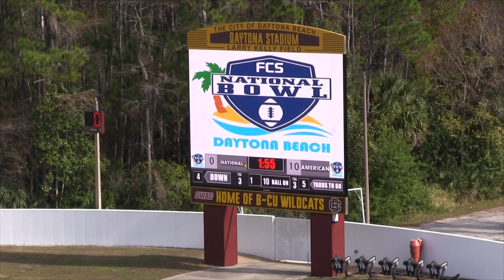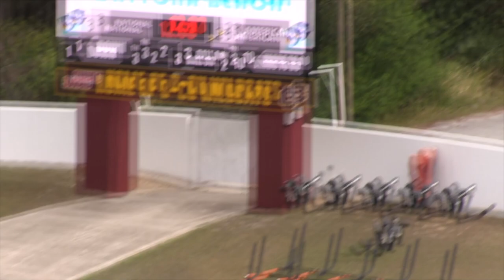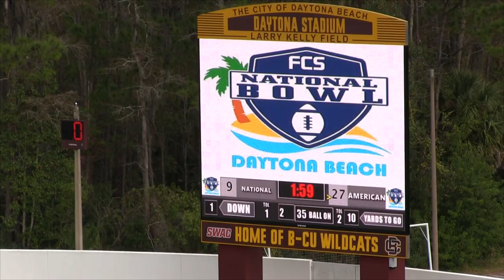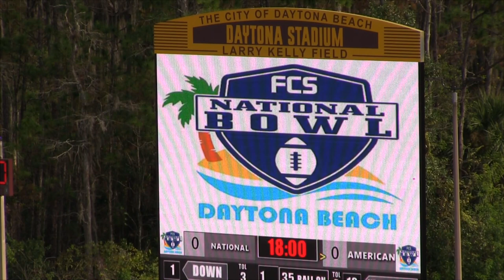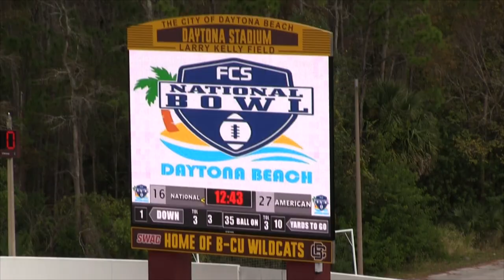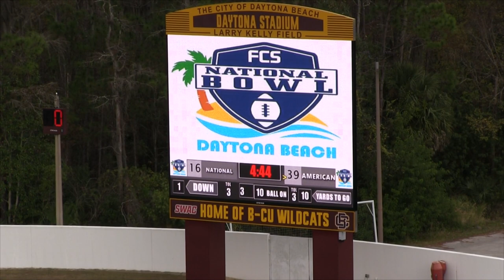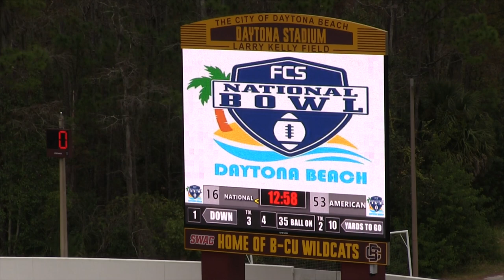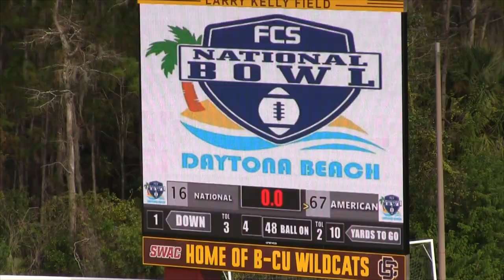2021 FCS Bowl Game Film (HD) Daytona Beach Florida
2021 FCS Bowl Game Film (HD) Daytona Beach Florida